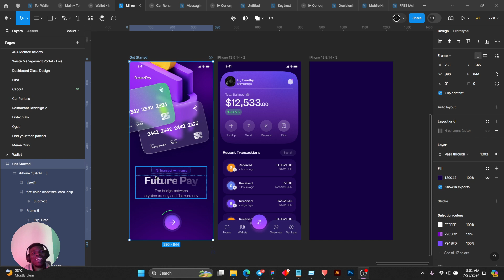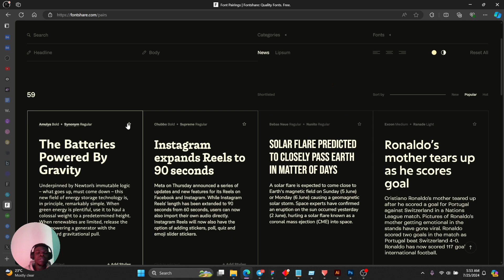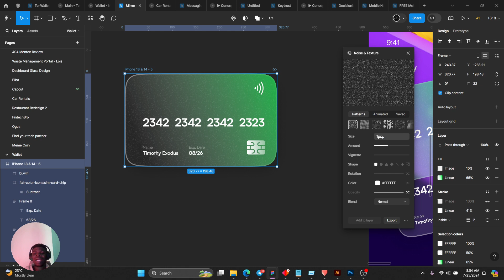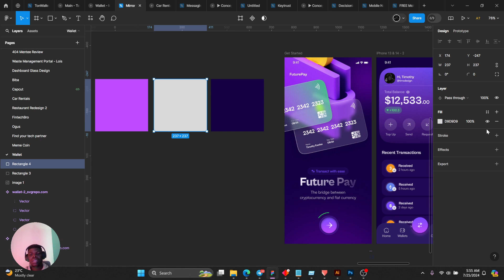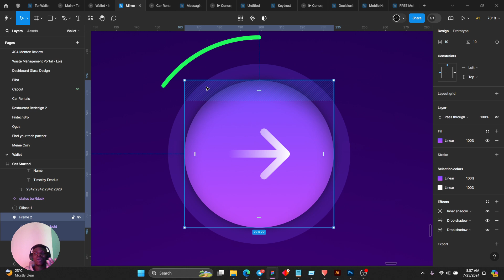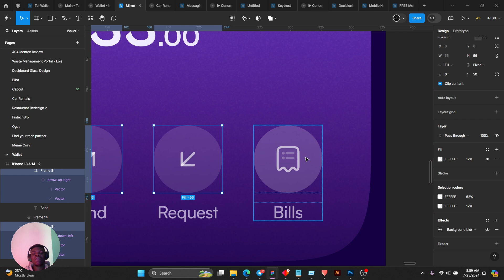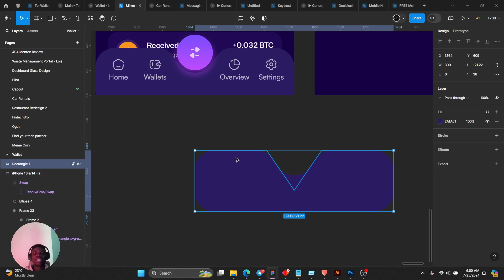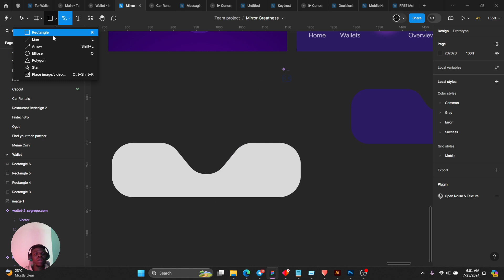Mobile App UI Design | Quick Tips | Figma Tool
Quicks Tips on...
- Shadow
- Texture
- Gradient
- Colors
- Font
- Navigation